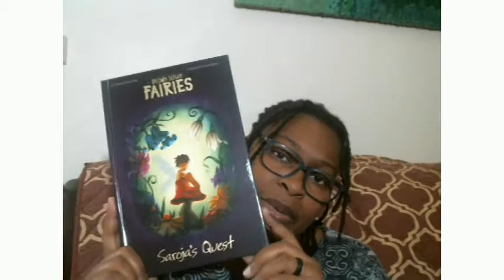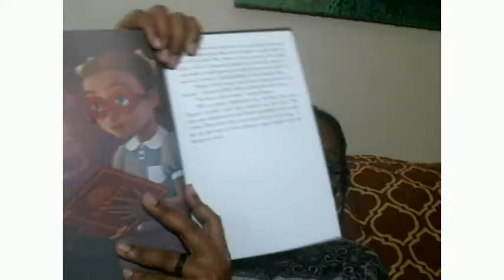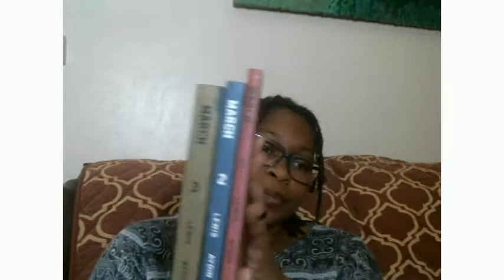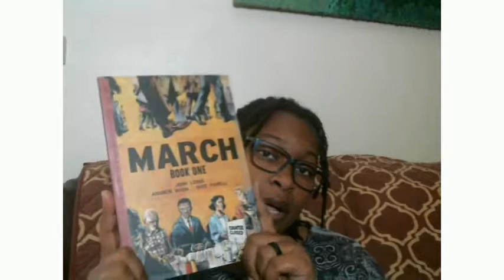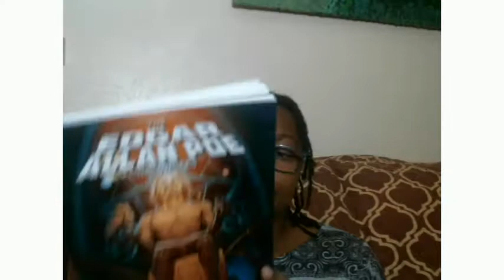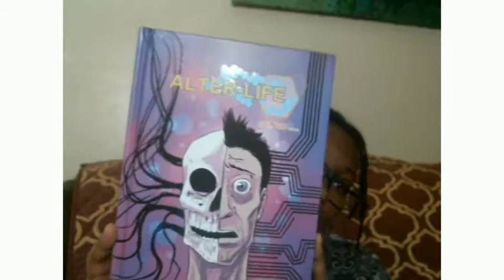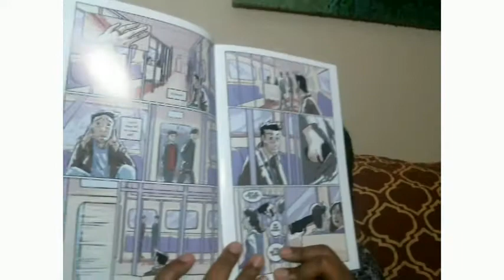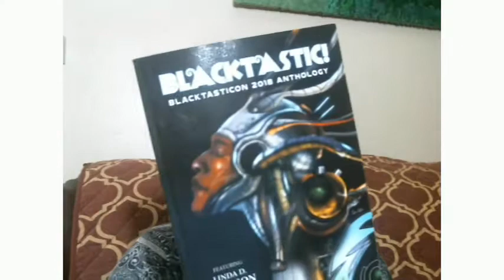10-18 Catch-up Haul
It’s been awhile and thought I’d share some cute and cool items with you. It’s time to let my geekiness shine.